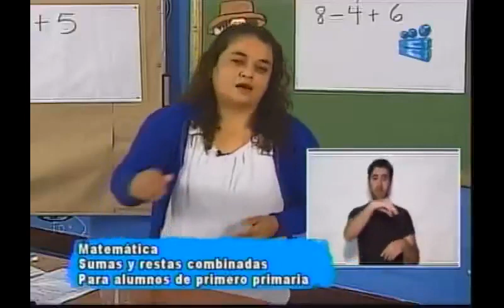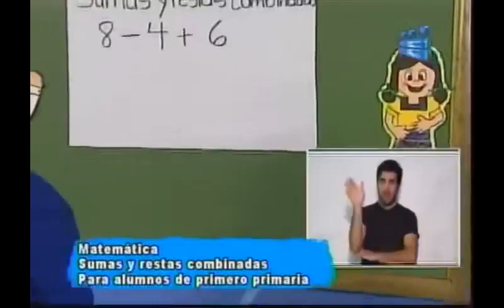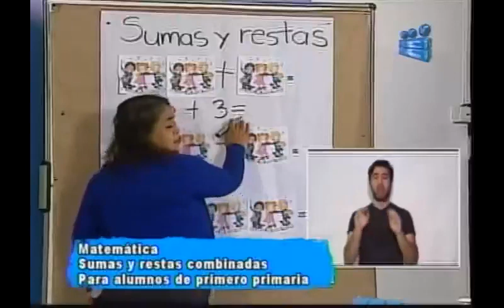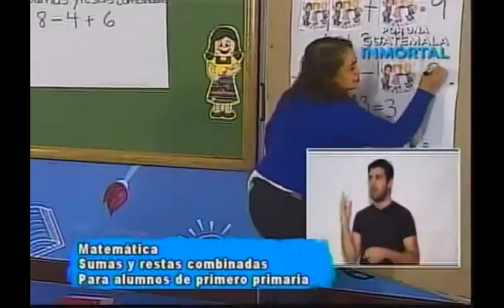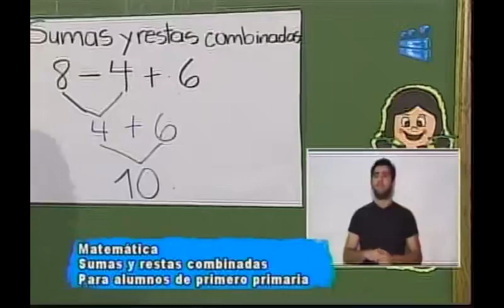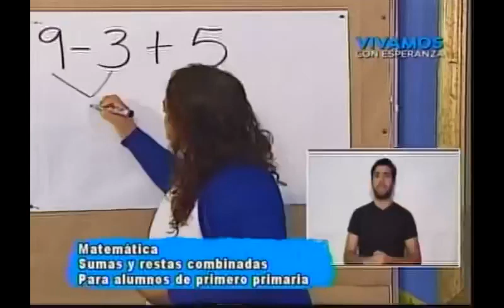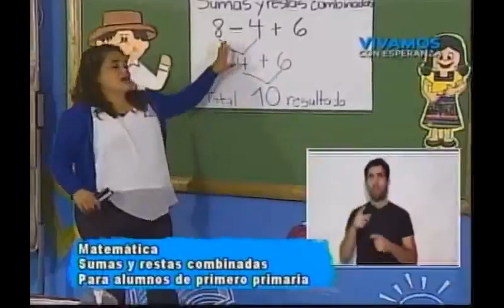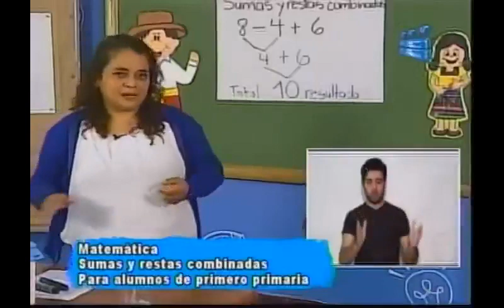160920 CANAL 13 APRENDO EN CASA 1RO PRIMARIA MATEMÁTICA